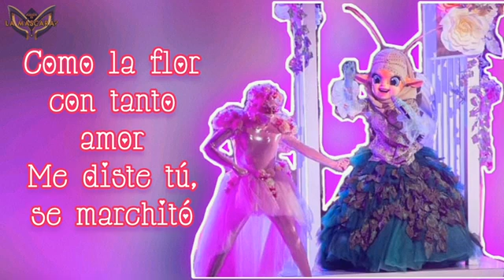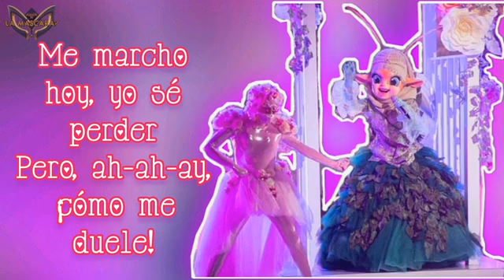Caracol - Comó La Flor [Perfomance QELM 2021]